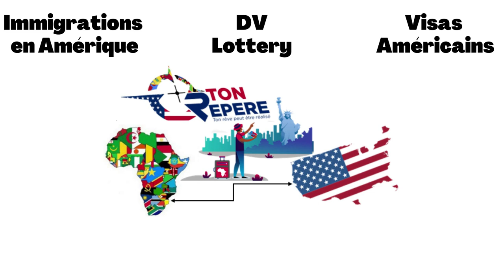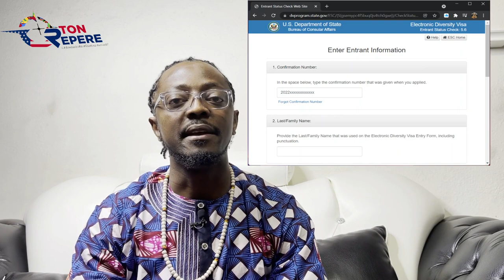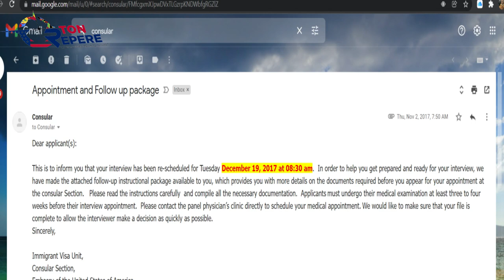COMMENT j'ai eu ma GREEN CARD avec toute MA FAMILLE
Dans cette vidéo, je te raconte toutes les 9 etapes que j'ai traversé, du premier jour que j'ai joué a la DV Lottery, en passant par la période d'attente des resultats et de mon départ de l'Afrique, jusqu’aux Etats Units d'Ameriques avec mon épouse et ma fille.

Cette vidéo est trés riche en conseils et également très divertissante.
je l'ai découpé en étapes pour te faciliter la comprehension et la digestion.
Si tu as besoins de plus de détails sur un point précis, laisse-moi un message en commentaires et je ferais une autre vidéo pour mieux t’expliquer…

Voici la Chronologie de notre voyage :
- 04 Novembre 2016 : Inscription au programme DV Lottery malgrès moi étant aux USA.
- 02 Mai 2017 : Consultation des résultats et Jubilé d'avoir été sélectionné.
- 12 Mai 2017 : Mon retour des USA pour l’Afrique
-18 Septembre 2017 : Envoie de la notre DS 260
- 02 Novembre 2017 : Reception de l'Email annonçant le jour de l’interview.
- 25 Octobre 2017 : Examens Médicaux.
- 19 Decembre 2017 : RDV pour Interview à 8h30
- 21 Decembre 2017 : Recuperation des passeports avec VISA à l’intérieur.
- 26 Janvier 2018 : voyage pour les USA 🇺🇸 avec un grand decallage horaires très impressionnant.

Yannick Pokwo

Votre repère se trouve dans TonRepere, La boussole des Africains en Amérique.